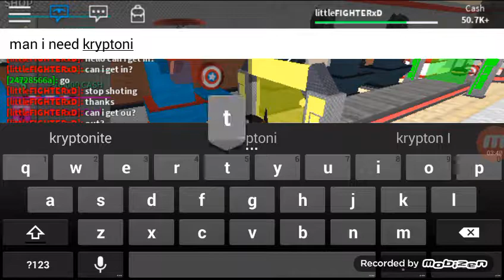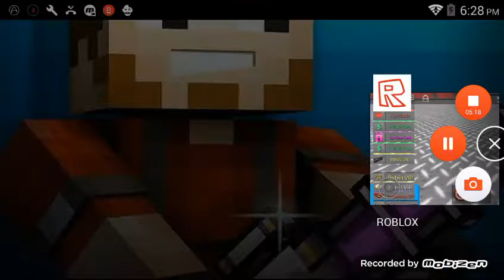Batman vs Superman | Dawn or Roblox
Hey guys I hope u enjoyed! This would happen to batman if he doesn't have kryptonite lol... Also the superman is not my FRIEND OR A RELATIVE... I just saw him wearing superman's suit so I just thought of recording this... As always I hope u like the video and subscribe to my channel